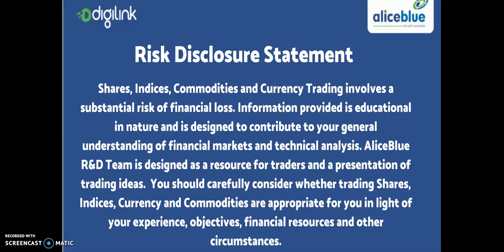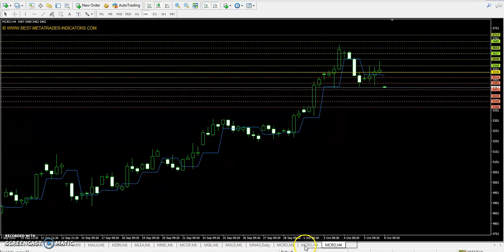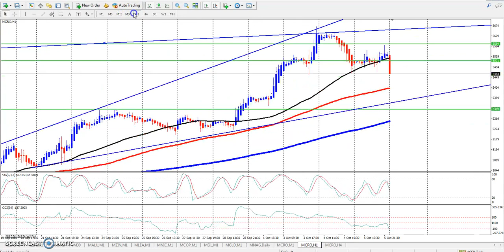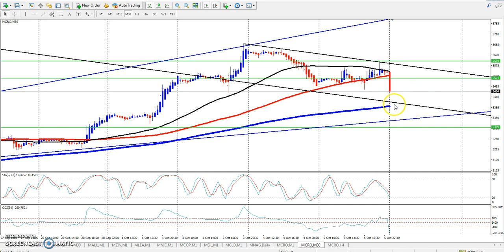Crude Oil Pivot Point, Market Trend & Range 08.10.2018